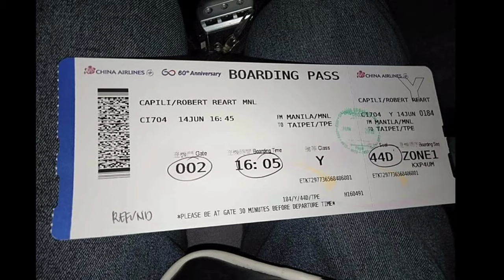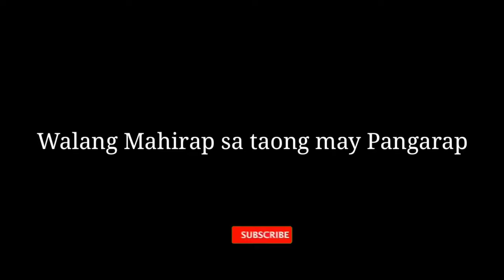1st Contract. Buhay barko I Galley Utility _ Vlog .01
Untold story of seaman. Seaman Utility. Dish wash area. Buhay barko. Seawoman. Unang kontrata sa barko. Buhay sa cruise ship. Sea. Dagat. Pag subok ng seaman. Pinoy vlogger. Buhay sa barko bilang utility. Travel the world for free. Galley utility. General galley steward. Hard job in the world. Short film of seaman. Pinaka mahirap na trabaho sa barko. Mess man. Ship life story. Magandang trabaho. My experience galley utility.  Cruise ship salary. Kwentong unang sampa.unang contrata sa barko
Life of seafarer
Buhay marino
Buhay sa dagat
General galley steward
Galley utility
Unang sampa
1st contract sa barko
Barko
Unang contrata sa barko
Buhay seaman
Online job
Online trabaho
Work
Trabaho
tulfo in action 2020
Ivana
Khifer brosse
Online hiring
Ship
Angency
Online agency
Online
Online class
Online classes
Funny video
Funny